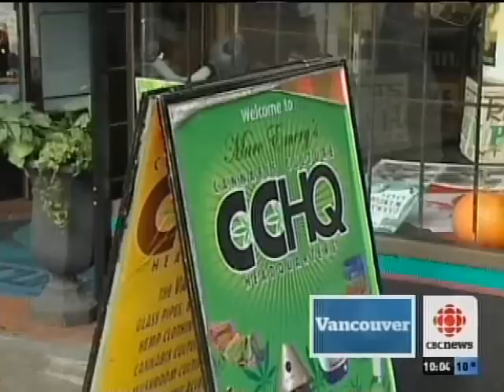CBC News: Pot Proposition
Pot legalization in California is discusses and it's potential impact on British Columbia.